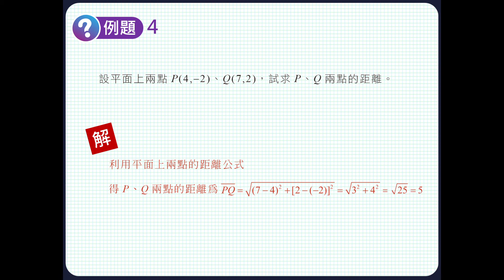技高數學A（一） 1-2例題 第4題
請參考技高數學A第一冊課本。